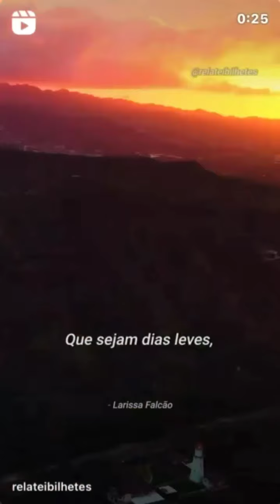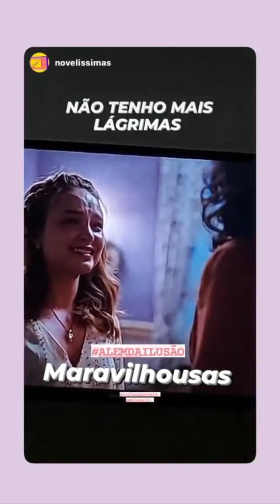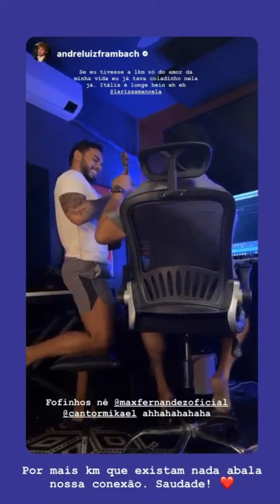LARI FOI AO RESTAURANTE+INDO VIAJAR PARA SIENA+CARACTERIZAÇÃO DA DORINHA IDOSA | 08.08.22